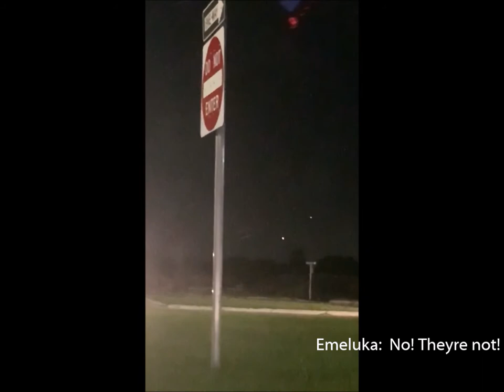Alien Airplane Conspiracy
Four lights in the sky slowly appeared from the BlUE. Lighting up one after the other. Creating a row of four lights in the night sky. Suddenly the four lights began moving unnaturally and parallel to one another.   ^-^

♢ Quora:  EmyyWolf
 @EmyyWolf Productions